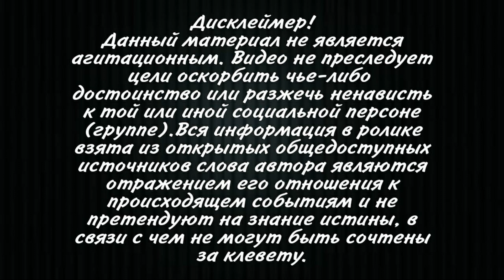Зеленский предложил Путину встречу! Решающей разговор лидеров! Войны не будет!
Президент Украины Владимир Зеленский предложил президенту РФ Владимиру Путину встретиться. Об этом он заявил во время выступления на Мюнхенской конференции по безопасности.